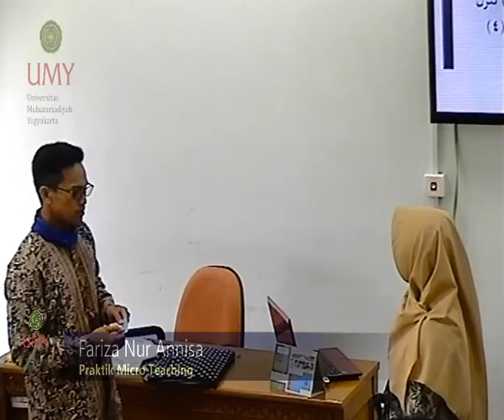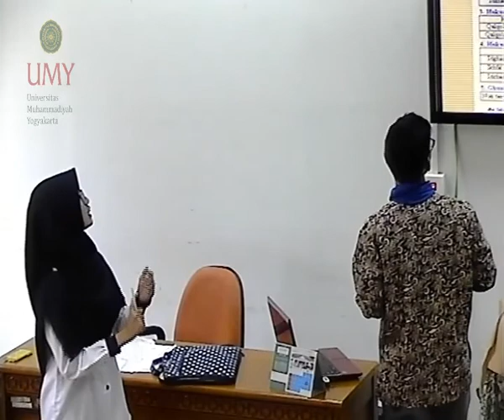Fariza Nur Annisa 23 Maret 2018 09 36 59